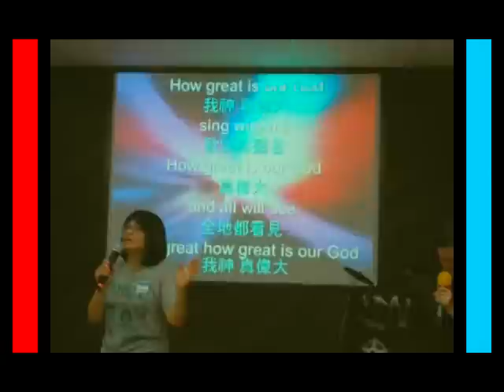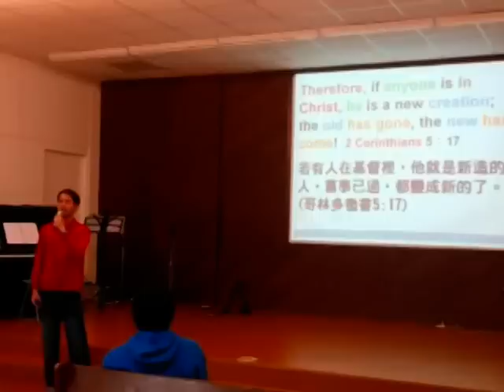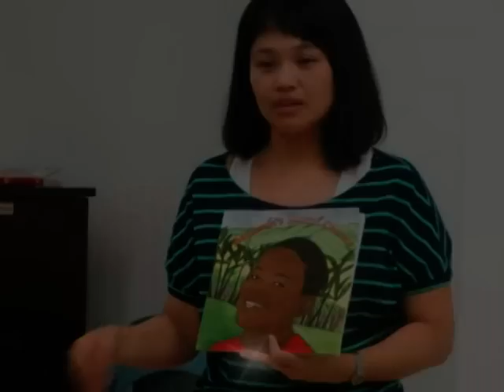Tainan Holiness Church English Fellowship 2012